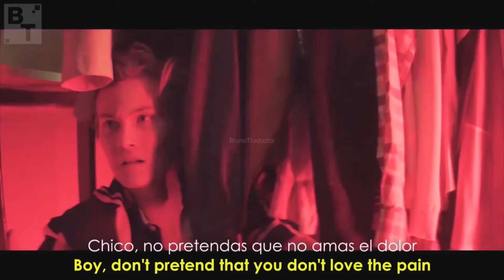Sweet but Psycho cOVER